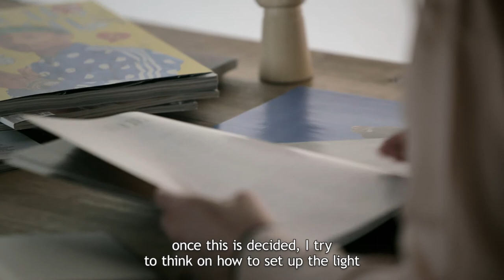From Coffee To Flower 1. Alice's world, pictures and cups of coffee. The perfect espresso.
With her reflex she creates a wonderland: Alice is a photographer specialising in still life. Every one of her photos captures a magical beauty, caught like a rare pearl. Or perhaps like a perfect espresso. She loves nothing more than the ritual of the coffee break, because she knows that precise attention to every detail is what makes pleasure perfect.
The story of Alice is one of the thirteen that make up the cycle "From Coffee To Flower" made by illy on the occasion of Expo Milano 2015, and visible from 1 May to 31 October within the Coffee Cluster , 2015.illy.com and the official Youtube Channel of the company.

“From coffee to flower”.
Production: Nudesignmovies for illycaffè.
Director: Matteo Masin.
Director of photography: Michele D’Attanasio A.I.C